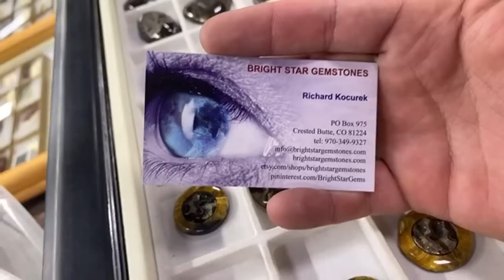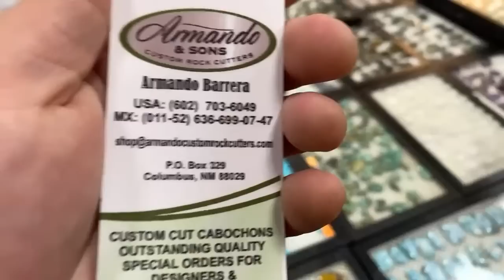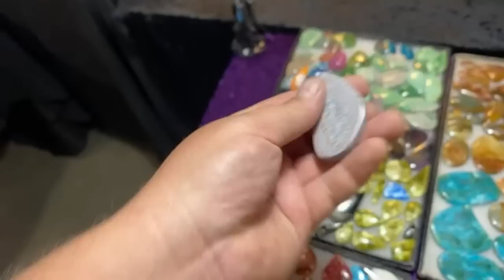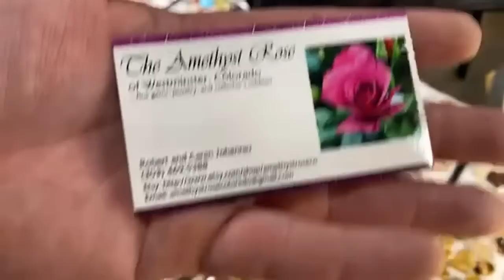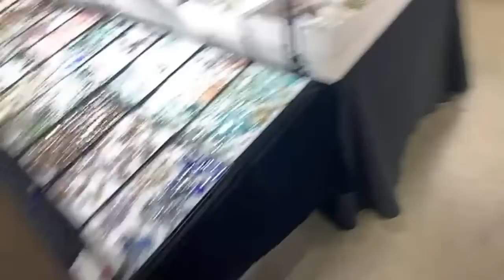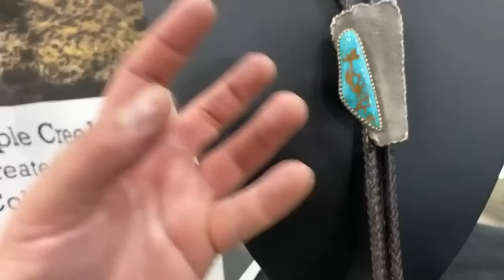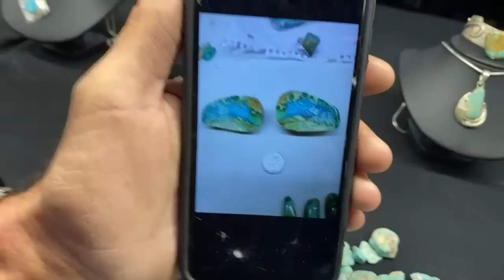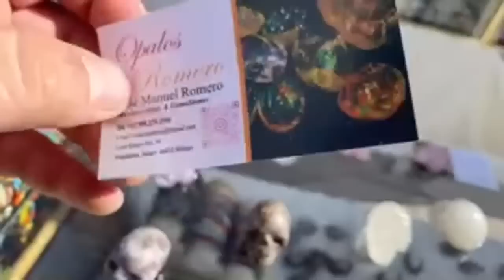LIVE! Four Corners Gem & Mineral Show part1